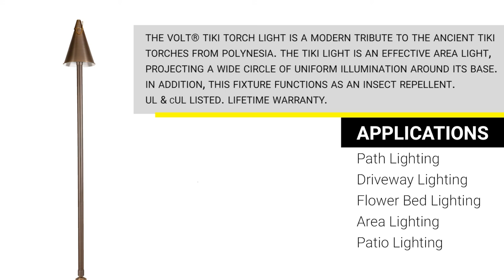What's In The Box | VOLT® 2-in-1 Tiki-Brass Torch Light (Bronze)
The VOLT® Tiki Torch Light is a modern tribute to the ancient tiki torches from Polynesia. Traditionally, tiki torches honor the spirits of fire and light. The VOLT® Tiki Torch keeps to this tradition since it contains both fire (fueled by an oil reservoir) and light (from an LED bulb located under the shade). In addition to lending a tropical look, this fixture functions as an insect repellent - keeping away those pesky bugs. This is accomplished by filling the reservoir with citronella oil. The Tiki Light also functions as an effective area light, projecting a wide circle of uniform illumination around its base. The fixture is typically positioned near the edges of decks and docks. In this way it functions to provide safety, security and beauty.